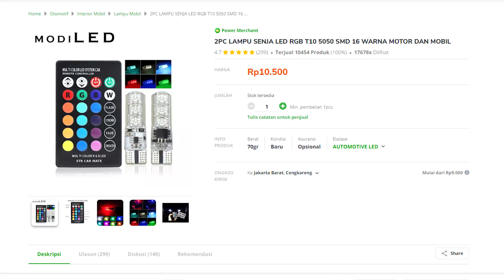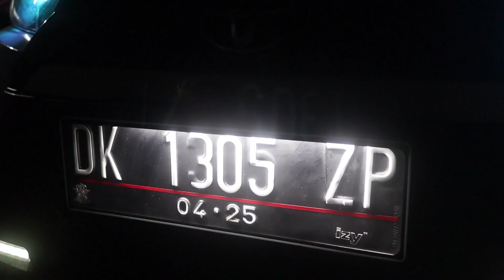Lampu LED Strip dan RGB - Pemasangan di Mobil - Buka Box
Buat kalian yang ingin mempercantik ruangan atau mobil kalian tapi tidak mahal, ini solusinya. Harga merayat

Instagram Kami
Dwiki Arta